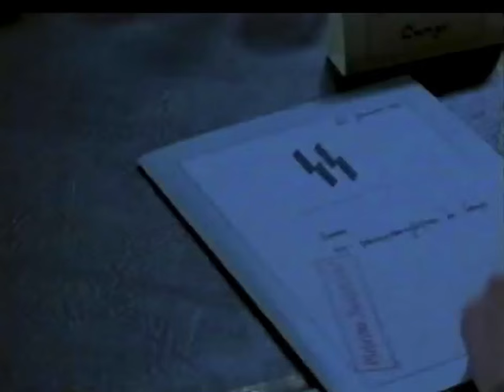Frank Pierson - Conspiracy - 2001 Peabody Award Acceptance Speech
Winner 2001 | HBO Films produced in association with the British Broadcasting Corporation

On January 20, 1942, 15 men assembled at a villa on the outskirts of Berlin for a meeting that would ultimately seal the fate of European Jews. Adolf Eichmann prepared 30 copies of the minutes of this top-secret meeting. By the fall of the Third Reich, all had disappeared or been destroyed—all but one. Discovered in the files of the Reich’s Foreign Office, the Wannsee Protocol detailed the plan for Hitler’s eradication of the Jews in Europe, the “Final Solution.” Under the expert pen of writer Loring Mandel, this sole copy became the basis for Conspiracy, a chilling re-creation of one of the most infamous summits in world history. Executive Producers Frank Doelger, David M. Thompson, and Peter Zinner, Director and Executive Producer Frank Pierson, and Producer Nick Gillot meticulously re-create the chilling conversations and business like atmosphere of that gathering. Kenneth Branagh as Reinhard Heydrich and Stanley Tucci as Adolf Eichmann epitomize Hannah Arendt’s memorable phrase—“the banality of evil”—with their characterizations of the Nazi leaders who conducted the meeting. Joining them as they ruthlessly, yet efficiently, plan the solution to the “storage problem in Germany with these Jews” are 13 other high-ranking Nazi officials, played by Colin Firth, Jonathan Coy, Brendan Coyle, Ben Daniels, Barnaby Kay, Kevin McNally, Ian McNeice, Brian Pettifer, Ewan Stewart, Peter Sullivan, Owen Teale, David Threlfall and Nicolas Woodeson. For this unnerving tour de force based on the actual transcript of the meeting in which the Nazi “Final Solution” was designed, a Peabody Award goes to HBO Films and BBC Films for Conspiracy.